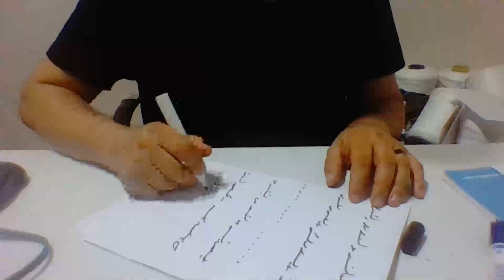Medyum Ercüment Hoca 0552 282 33 33 ücretsiz bakım Argentina San Carlos de Bariloche Aşk Tılsımı